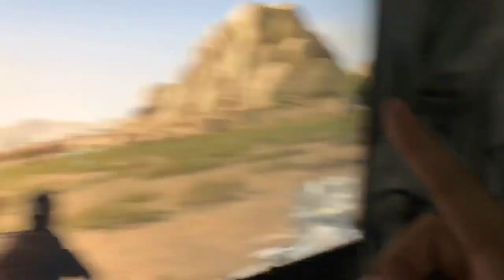Tản VGA rỉ có làm giảm hiệu quả tản nhiệt hay không?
CPU i5-8500
RAM 16Gb Corsair Vengeance Led RGB 3000MHz
VGA ASUS GTX 1060-6Gb
SSD M.2 Sata Patriot 120Gb
HDD 1TB